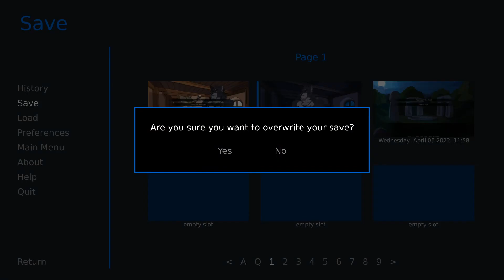Vul the Babysitter- Far Beyond the World #32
Looks like Vul is gonna beat Orien into shape... maybe literally.

Poor Orien is gonna have a week of hard work ahead of him. Oh well, it'll give him a chance to build up some muscle and whatnot!

Better not wear that dress around him though...